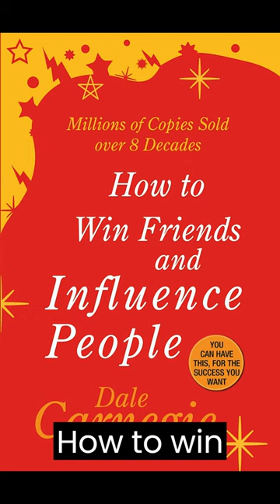How To Win Friends and Influence People Quick Book Summary | 1Minutes Book Break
"How to Win Friends and Influence People" is a timeless classic and one of the most influential self-help books ever written. First published in 1936, it has sold millions of copies worldwide and has been translated into numerous languages. The book is a practical guide to improving your social and communication skills, and it provides valuable insights on how to build strong relationships and influence others positively.

The book is divided into four parts, each covering a different aspect of interpersonal communication. The first part discusses the importance of understanding people's needs and desires and how to use that knowledge to build stronger relationships. The second part focuses on the art of communication and the importance of active listening, empathy, and effective persuasion. The third part covers the art of influencing others, including how to lead and inspire others to action. Finally, the fourth part discusses how to handle difficult situations and deal with criticism effectively.

Throughout the book, the author, Dale Carnegie, provides numerous examples and anecdotes that illustrate the principles he presents. He emphasizes the importance of being genuinely interested in others, expressing appreciation and empathy, and finding common ground with those you interact with. He also stresses the importance of being honest, respectful, and sincere in your interactions with others.

Overall, "How to Win Friends and Influence People" is a practical and insightful guide to improving your social and communication skills. Whether you are a student, a professional, or simply someone looking to improve your relationships with others, this book provides valuable guidance and inspiration.